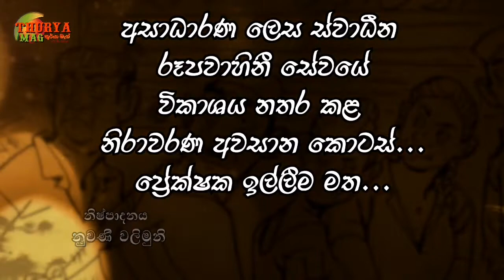Nirawarana - Episode 44 //අසාධාරණ ලෙස ITN නාලිකාව විකාශය නතර කළ අවසන් කොටස්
අවසන් කොටස් ( හතරක් ) රූගත කර තිබියදී ඔක්තෝබර් විසිහත් වන ඉරිදා නිරාවරණ ටෙලිනාට්‍යයේ 41 වන කොටසින් එය නතර කිරීමට එවකට ස්වාධීන රූපවාහිනී ප්‍රධානීන් අසාධාරණ ලෙස ක්‍රියා කළහ..
එයට හේතුව වූයේ ටෙලිනාට්‍යයේ අඩුපාඩුවක් නොව.. නොවැම්බර් 16 ට යෙදී තිබූ ජනාධිපතිවරණයෙන් නියත පරාජය දැන සිටි ඔවුන් , හිතවත් නිෂ්පාදකවරයකුට බෙල්ට් එකක් ලබා දීමේ හදීසිය නිසාය..
නියත පරාජයෙන් පසු අලුත් ආන්ඩුව යටතේ එවැනි නිර්මාණ අයිටීඑන් නාලිකාව ප්‍රතික්ෂේප කරන නිසාම ආන්ඩුව යන්න කලින් යන යකා කොරහත් බිඳගෙන එසේ යන්නට ගියේය..
ඉමහත් ආසාවෙන් නැරඹූ ප්‍රේක්ෂයකයන් අසරණ කරමින් නිරාවරණ ටෙලිනාට්‍යය නතර කළ නිසා අවසන් කොටස් හතර නිෂ්පාදන ආයතනය සමග සාකච්ඡා කොට තූර්යා මැග් යූටියුබ් නාලිකාවේ මෙසේ පළ කරන ලදි..
අදහස් යෝජනා චෝදනා සතුටු සිතින් බාරගන්න සූදානම් ...

Independent television bosses acted unjustly to stop the episode 41 from being released on Sunday, October 27, while filming the last four episodes.
 The reason for this was not the lack of teledrama. They knew the absolute defeat of the presidential election which was held on the 16th of November.
 ITN's rejection of such creations under the new government, after the absolute defeat, has left the government with the pretext of going away.
 The final four episodes were discussed with the production company and published on the Thurga Mag YouTube channel, as the televised telecast was halted, leaving viewers overwhelmed with excitement.
 Ready to accept the allegations ...